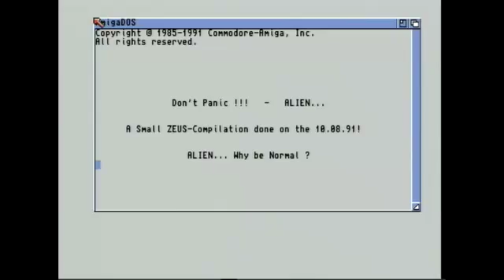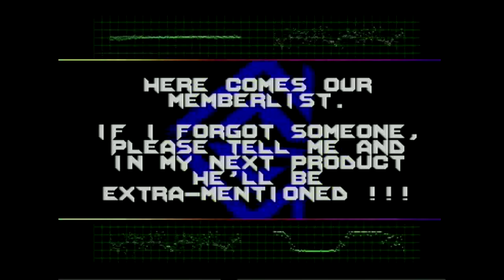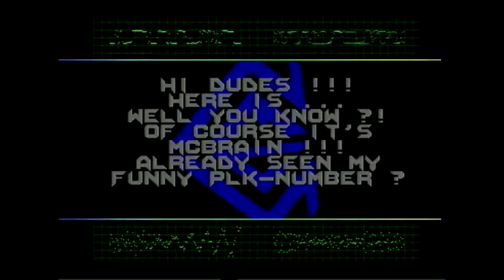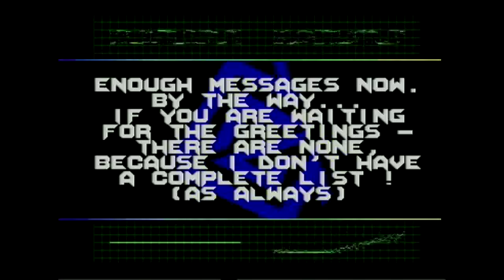Dr Os Intro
ZEUS Amiga Intro1991 (Recorded on real Hardware)